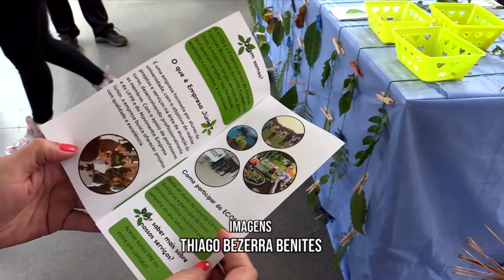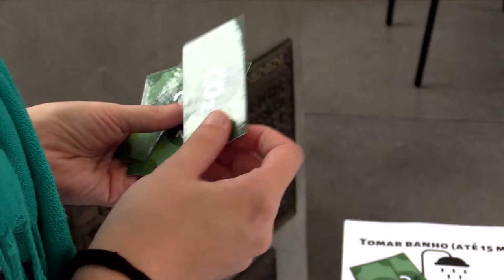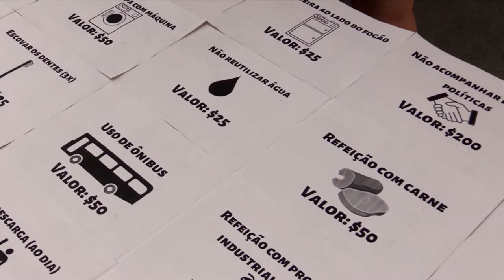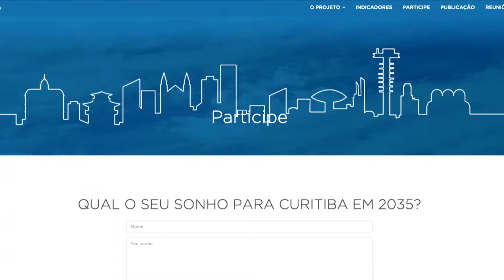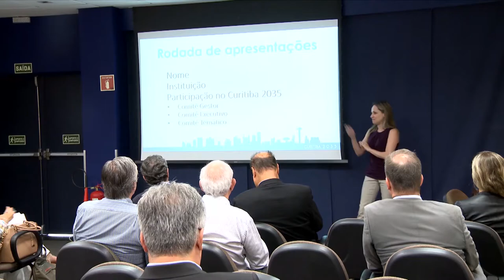UFPR Notícias (23/04/19)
Acompanhe nesta edição do UFPR Notícias:

0:32 Empresa Júnior de Biologia realiza atividades de conscientização no Dia da Terra
2:50 UFPR fará parte do Projeto "Curitiba 2035"
6:12 Setor de Ciências Sociais Aplicadas receberá evento sobre igualdade de gênero
7:03 Previsão do tempo